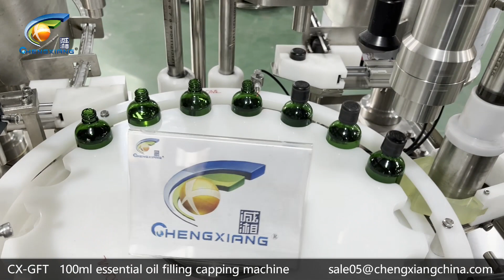100ml essential oil filling capping machine/automatic tea tree essential oil filling capping machine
Model : Lavender Oil/essential oil filling line,liquid bottle filling machine,Liquid Ceramic Coating filling capping labeling machine

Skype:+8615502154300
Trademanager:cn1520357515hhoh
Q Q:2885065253